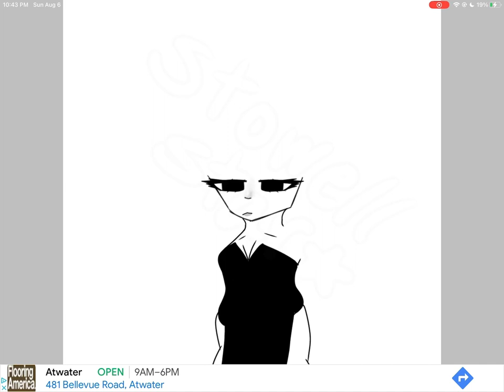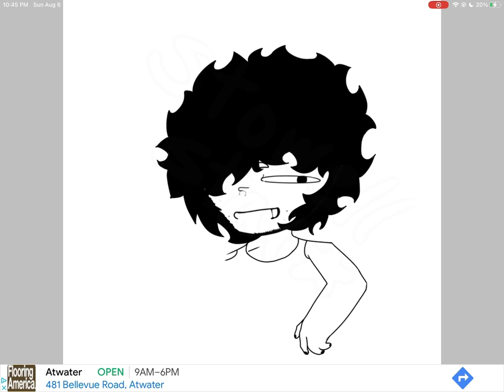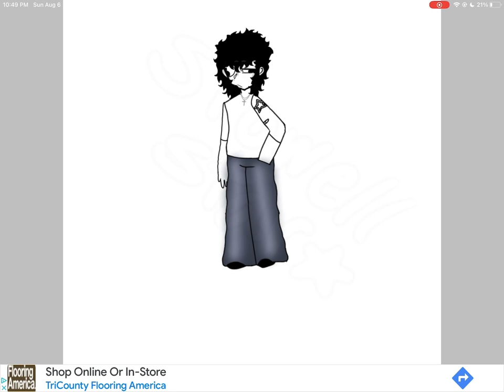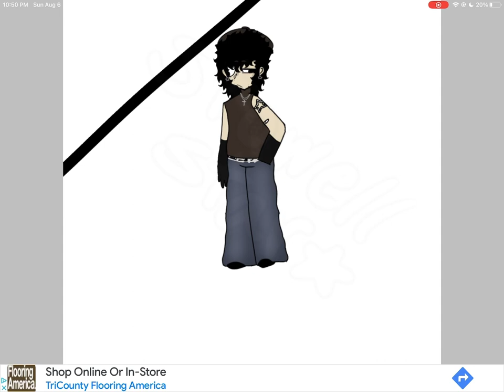|| Haven’t speed drawn/paint in 4 weeks, so here ya go! ||